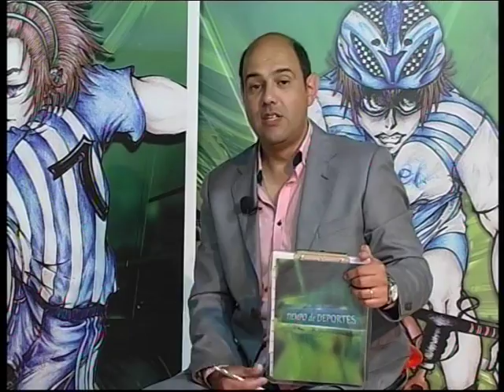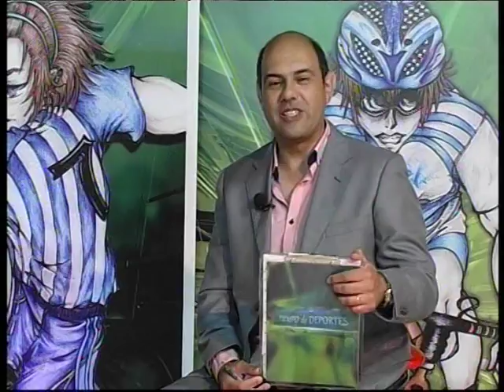TDD 27 DICIEMBRE PARTE 2